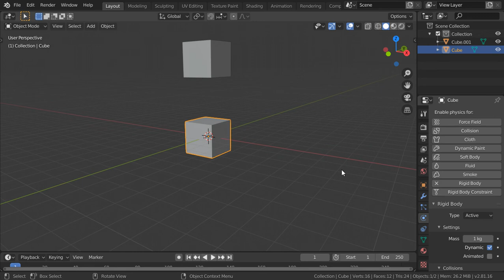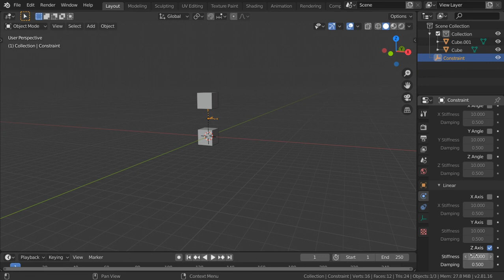Rigid Body Simulation: spring constraint in blender 2.8